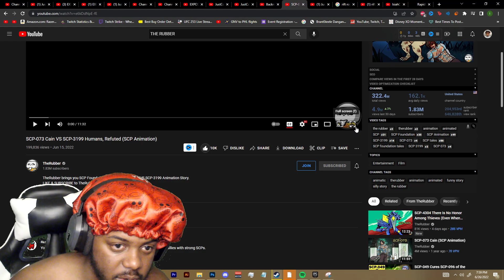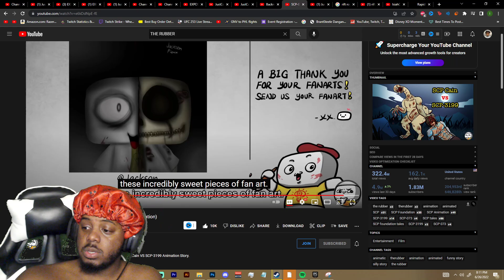SCP-073 Cain VS SCP-3199 Humans, Refuted REACTION (SCP Animation)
SocialClub: @IsiahCozy

$IsiahCozy